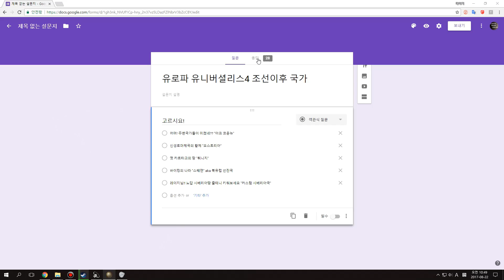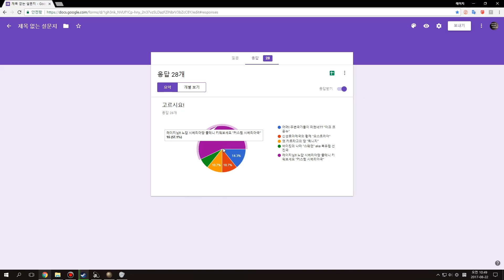유로파 유니버셜리스 4/독립조선/15화/도와줄까... 말까..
*이사하고 왔습니당!!
또 조선입니다 ..